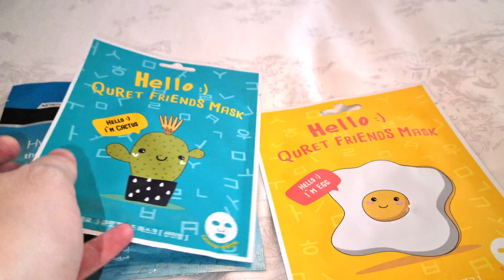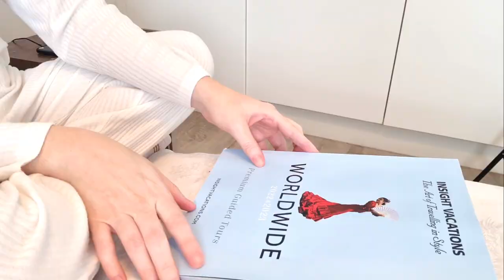Slow living in Cape Town | Breakfast in bed, soup and grief | silent vlog #3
In this video, I enjoy breakfast in bed, one of my favorite things

I also do make my husband's favorite soup

Later I do some self-care in the form of a face mask and open up about my journey with grief

♡♡♡ About me ♡♡♡

I am a lawyer, mom and wife living in Cape Town. I am also an advocate for childhood cancer support, after having lost my daughter to neuroblastoma in 2021.

Life has knocked me down through childloss but I am slowly learning to love the little things in life.

Join me as I navigate grief, the world around me and finding a love for the little things, during this one little life.